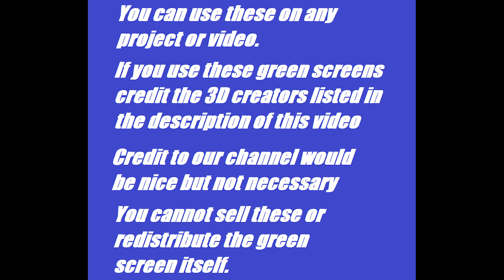Yellow From Rainbow Friends Green Screens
Dr Livesey Walk Rainbow Friends
FNF Rainbow Friends But Pink, Yellow And Red Join in
FNF Friends To Your End But Yellow Sings It 🎶 | (FNF Rainbow Friends)
FNF x All Rainbow Friends Confronting Yourself (Roblox Rainbow Friends Chapter 1/FNF Mod/Hard)